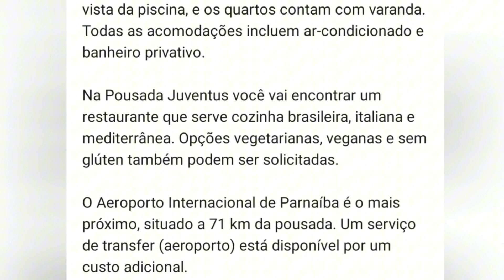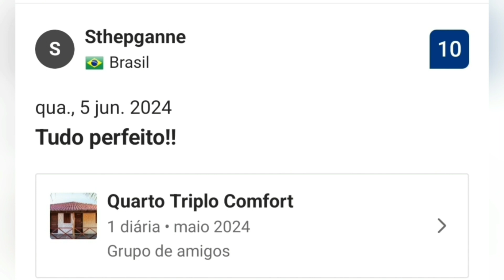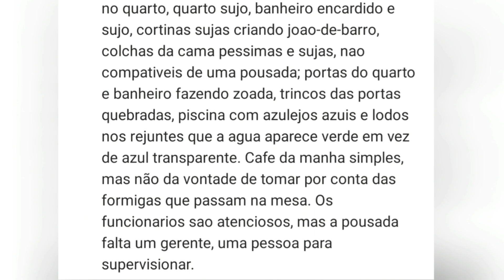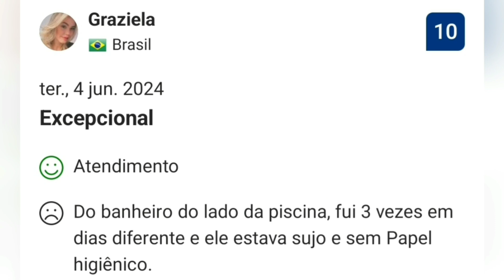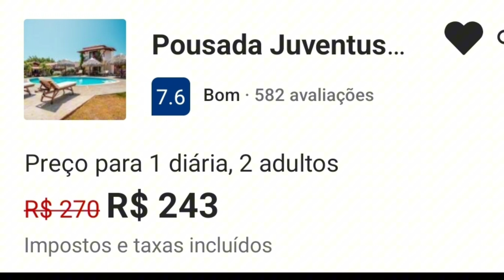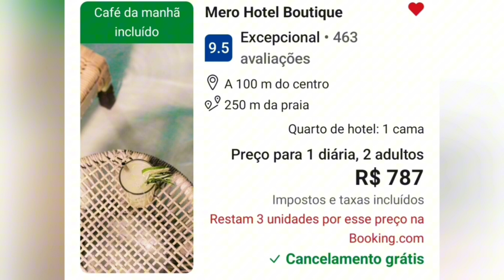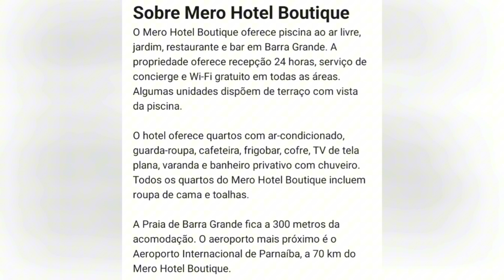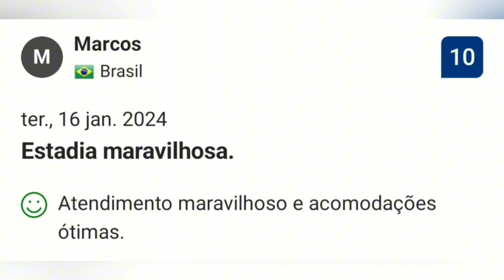MELHOR E PIOR HOTEL/POUSADA DE BARRA GRANDE PIAUÍ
*ECONOMIZE ATÉ 40% NA SUA PROXIMA VIAGEM. CLIQUE AGORA NOS LINKS NA DESCRIÇÃO DESSE VÍDEO! OU ME CHAME NO ZAP 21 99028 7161*
Hoje vamos descobrir as pousadas com pior e melhor nota no booking em Barra Grande no Piauí, ficou curioso, se liga no curtindo

0:00 Introdução